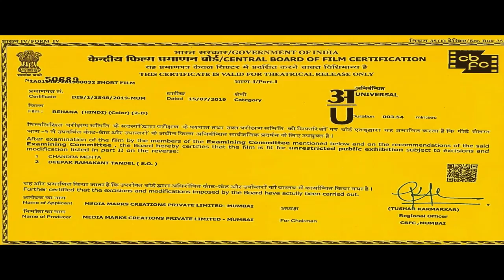PSA Film of International Road Federation (India Chapter) towards PVR INOX Partnership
The 5Es of Safe Road System is a globally acclaimed strategy for addressing road safety. This concept is gaining ground in India. Besides Engineering of Roads and Vehicles, Enforcement and Emergency Care the most important aspect is the Education and Mass Awareness Creation. The objective, besides creating awareness is to sensitise and positively impact the behaviour. This needs a constant reinforcement, knowledge sharing and empowering the road user to extend a hand of support to the accident victims during the first hour of the crisis. IRF India has produced a number of short films and Road Safety Anthem to spread awareness. The Short Film titled Rehana revolves around a character named Rehana and how she extends support in an accident scenario. Generally we witness accident scenes being recorded or general bystanders passing by without extending help, fearing harassment by Police or cumbersome formalities at the hospital. Some who might want to help are not equipped with First Responder skills. Our country’s Good Samaritan Law, under the MV Act 2019 encourages a bystander to assist the accident victim within the golden hour and some States even incentivise them. If you have the First Responder skills, you can save precious lives.